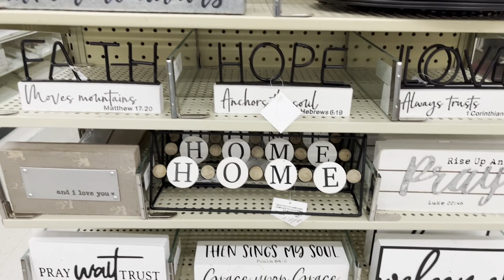Vlogmas Day 20 | This Is So Crazy!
In Vlogmas day 20 Tam goes shopping and some crazy things happen!  We are having so much fun filming for Vlogmas! We have some fun things coming up !